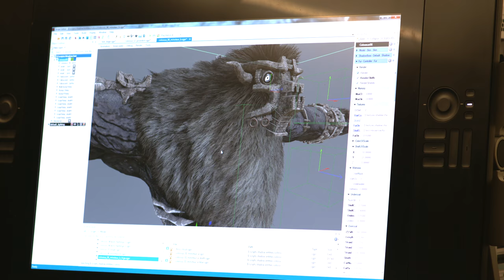Remaking a Masterpiece: Shadow of the Colossus for PS4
How do you approach remaking a game as beloved as Shadow of the Colossus? Why even touch the original to begin with? To find the answers, we traveled to Bluepoint Games in Austin TX to learn about how they undertook the massive Shadow of the Colossus remake for PS4, and why it can be important to update classic games of generations past. Shadow of the Colossus launches on PS4 on February 6